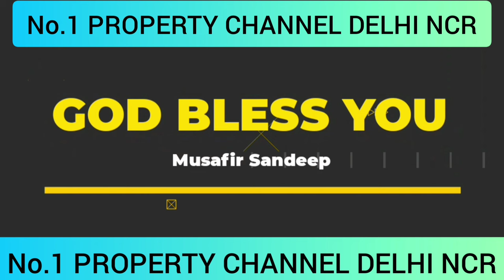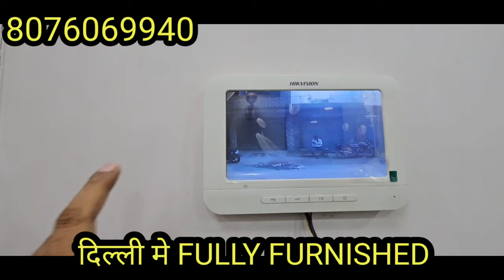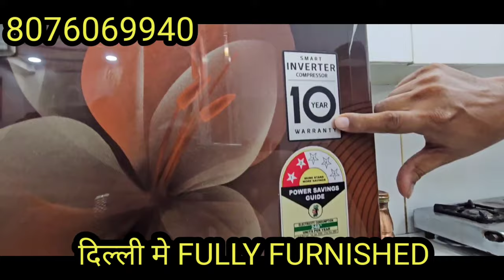दिल्ली मे urgent sale 2 bhk flat car parking and lift | flats for sale in delhi | 2bhk flat in Delhi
for videoshoot
only whatasapp sms please

Plotsandflatsinvrindavan
1bhkinvrindavan
umang real estate company in Faridabad
plots in Delhi NCR
plots in Delhi and NCR on cheapest

#2 BHK room in Noida under 10 l
0

customer कोई भी समान लेने के पहले  अपनी समझ का सहारा जरूर लें।। किसी भी तरह की नुकसान नफा की musafir sandeep aur youtube की कोई जिमेदारी responsibilty नही होगी।। GOD BLESS YOU